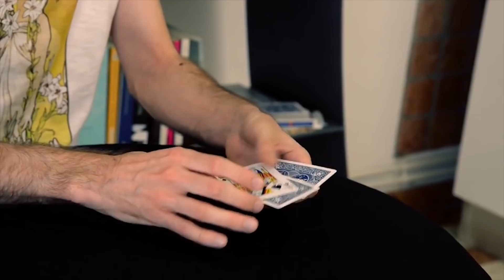IL MIO PRIMO SPETTACOLO DI MAGIA!!! - con Luca // K52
Luca racconta com'è andata la sua "prima volta magica"!